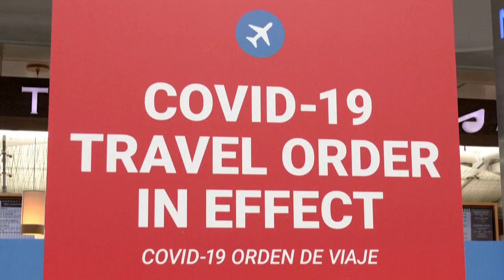США открывают границы с Канадой и Мексикой